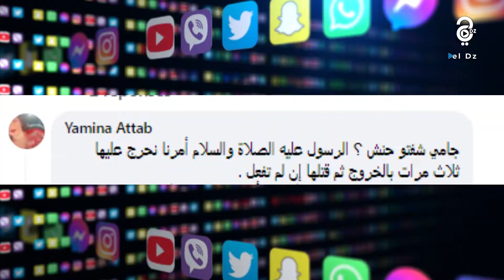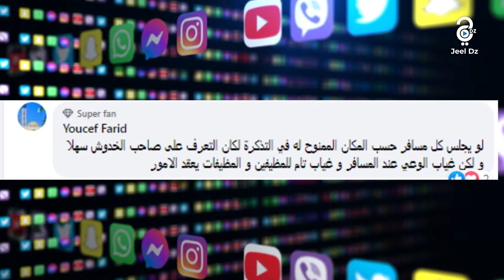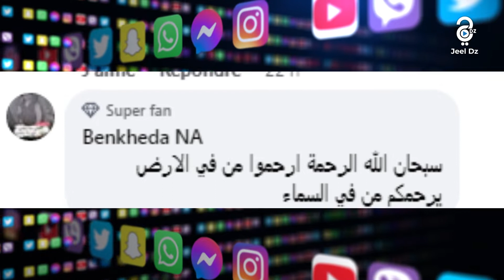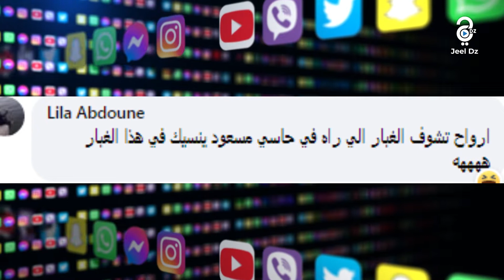ميديا تالك | ثعبان في مسجدٍ بولاية سطيف يثير الجدل، شخص يكتب اسمه في مقعد طائرة يعتلي منصات التواصل